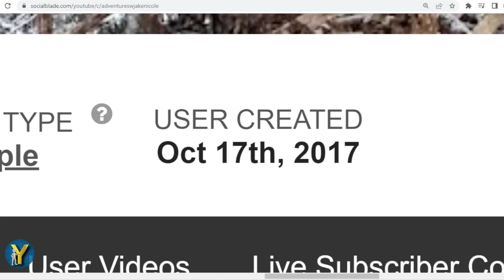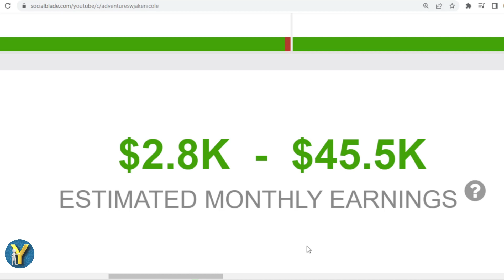How Much Does Jake & Nicole Earn from YouTube? Here's the data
Make sure to check out @jakenicole4643

Search terms to help you find this video:
Jake & Nicole Youtube earnings,
Jake & Nicole channel revenue,
Jake & Nicole YouTube income